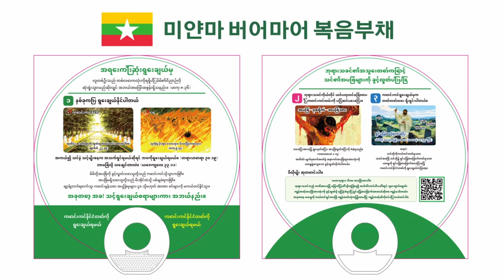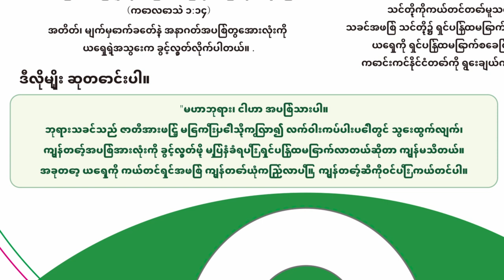미얀마 🇲🇲 버마어. အရေးကြီးဆုံးရွေးချယ်မှု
(၂) ငရဲ – 'သူတို့ရဲ့ ပိုးတွေ မသေဘူး။ မီးမငြိမ်းတော့ဘူး။ (မာကု ၉:၄၄)